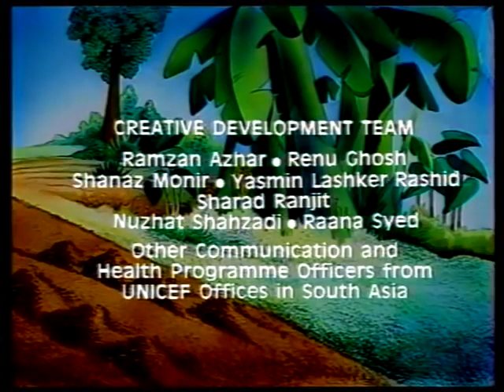Meena ne ek zindagi bachayi education video